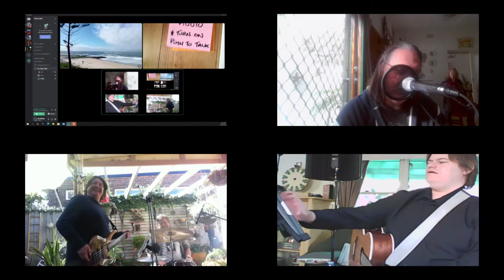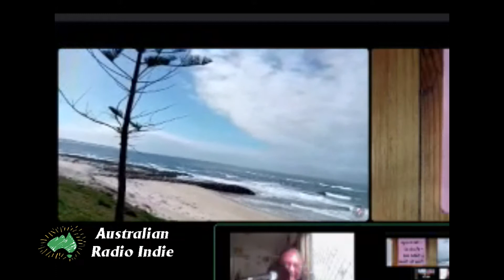Stormcellar Collective Don't Take It So Hard Downtime sessions